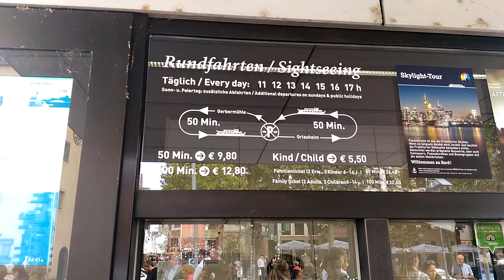FRANKFURT AM MAIN 31.08.2018